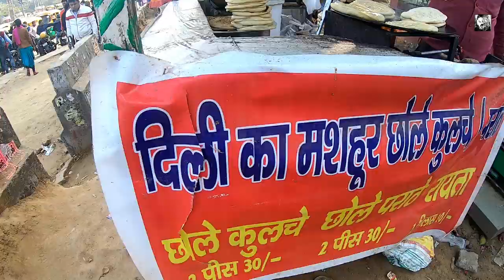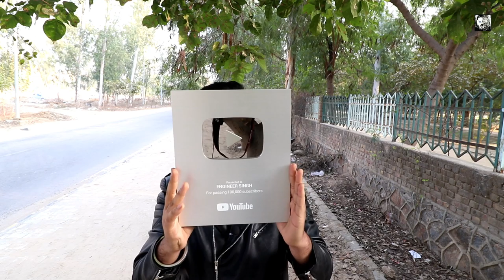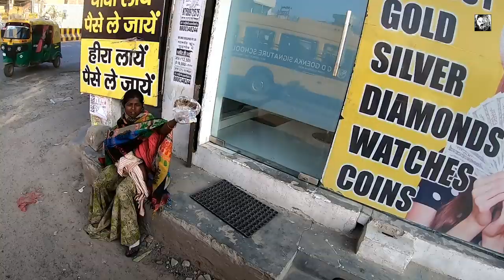Celebrating Silver play button of our channel ENGINEER SINGH